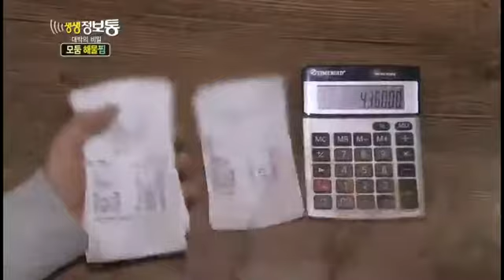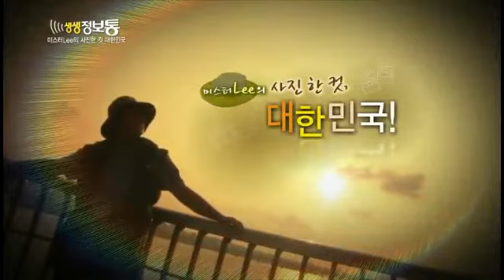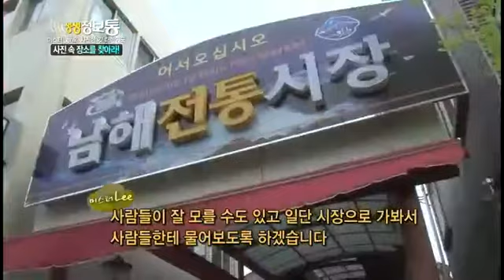생생정보통 - Live Info Show 01 EP638 # 007